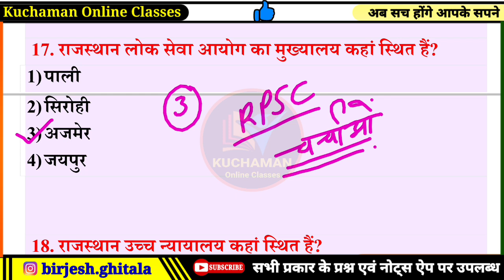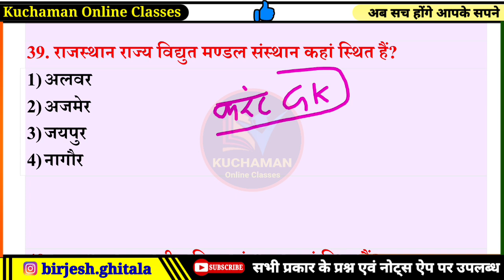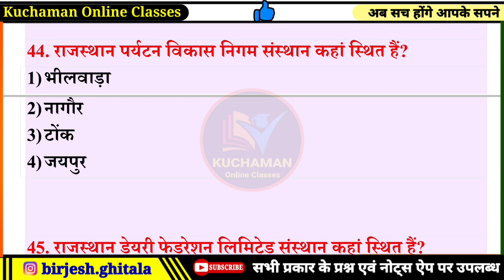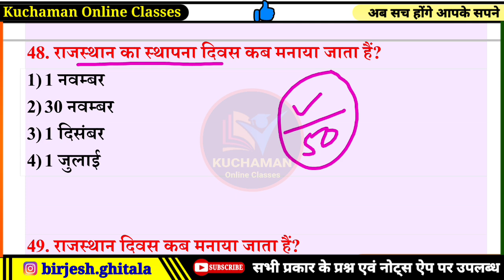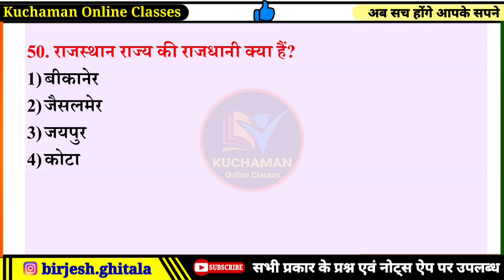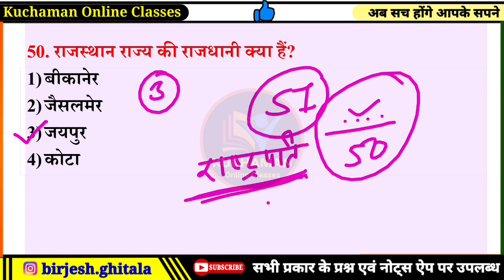bstc model paper 2023 । bstc rajasthan gk questions । bstc online class 2023 । bstc 2022 model paper